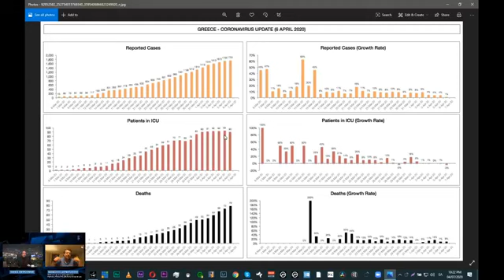Μένουμε Σπίτι με Face2Face Live (7.4.20) Κωνστ/νος Γάτσιος, Μανώλης Δερμιτζάκης, Νίκος Ανδρουλάκης.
Στην σημερινή μας εκπομπή καλεσμένοι ο κ.Κωνσταντίνος Γάτσιος, Καθηγητής Οικονομικών και πρώην Πρύτανης του Ο.Π.Α, ο Μανώλης Δερμιτζάκης, Καθηγητής γενετικής στο Πανεπιστήμιο της Γενεύης και Πρόεδρος του Εθνικού Συμβουλίου Έρευνας και Καινοτομίας, και ο Ευρωβουλευτής του ΚΙΝΑΛ Νίκος Ανδρουλάκης.

Συζητάμε για πολιτική, μουσική, εννοείται για Gadgets , και ότι άλλο προκύψει!